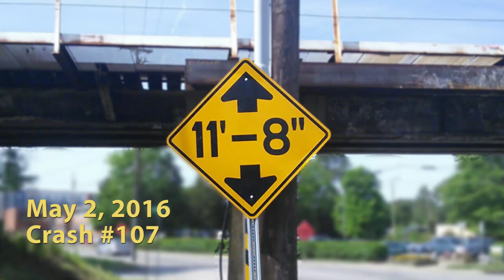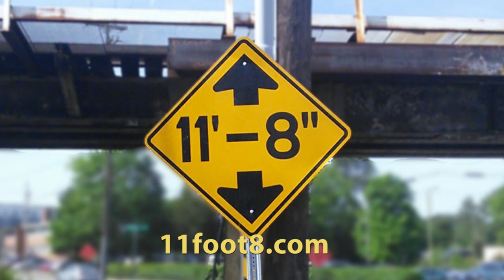Boxtruck gets peeled open and stuck at the 11foot8 bridge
The very hungry canopener claims a second truck in 4 days. They hit the bridge going pretty fast, and the truck was stuck for a while, but eventually they managed to wiggle it out from under the crash beam. As the truck heads out on Peabody St, you can see how the the canopener neatly sliced just a couple of inches (maybe 5cm?) off the front half of the box. This is crash #107 since April 2008.